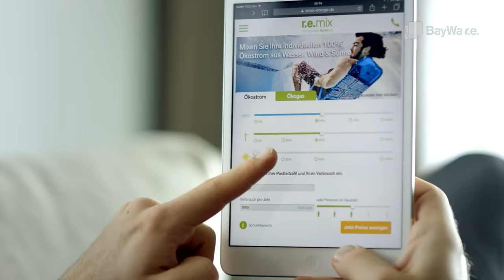BayWa r.e. Corporate Movie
Across solar, wind and bioenergy at BayWa r.e we r.e.think energy – how it is produced, stored and best used. We are a leading global developer, service supplier, wholesaler and energy solutions provider.